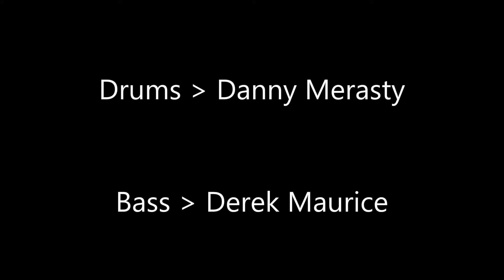"1000 Miles" (cover) Cal McCallum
Little Red River Reserve Christmas Staff Party
Dec 19,2014 Legion Hall Christopher Lake,Sk